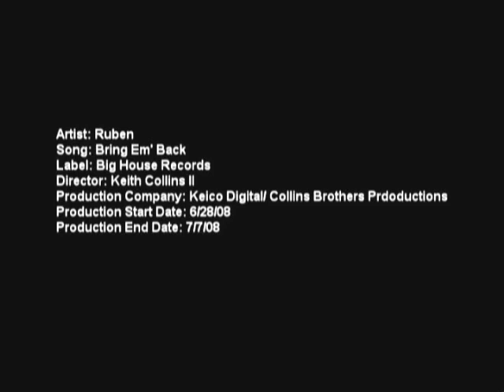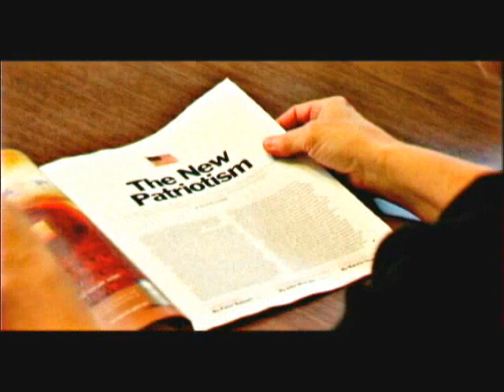Bring Em' Back old version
New music video by Big House Recording Artist, Ruben.

Ruben
Bring Em' Back
Big House Records
Director: Keith Collins II